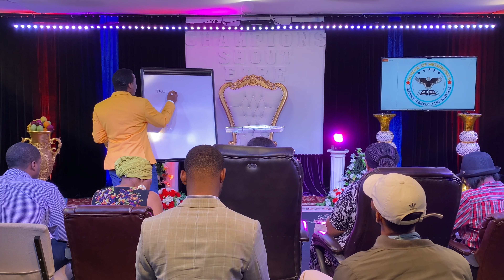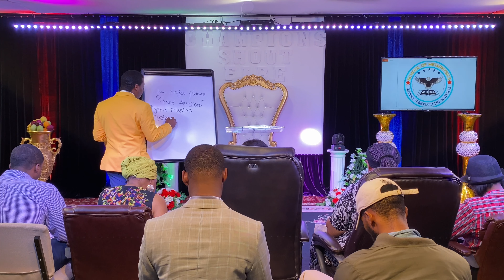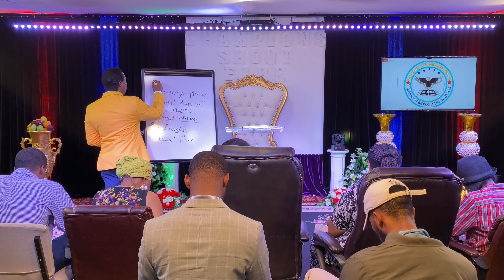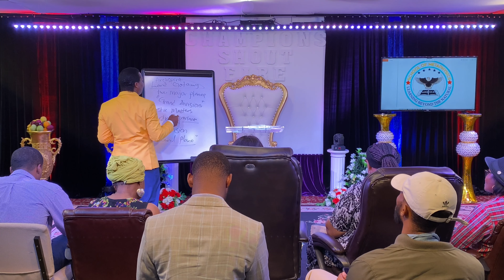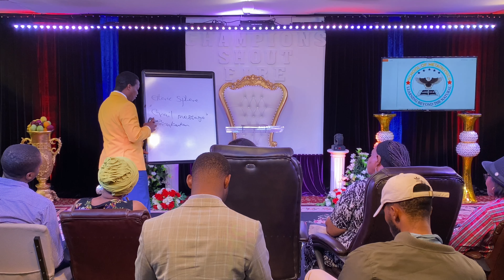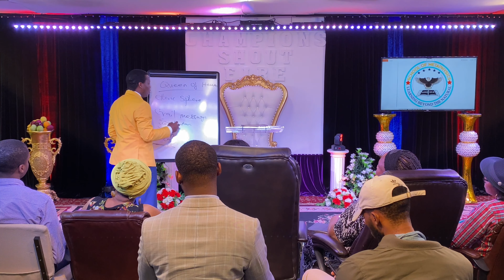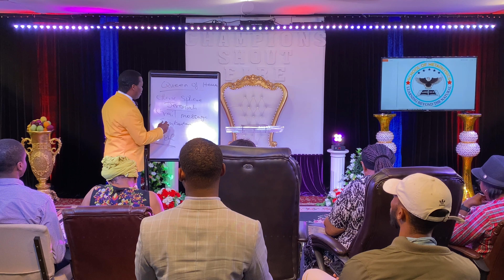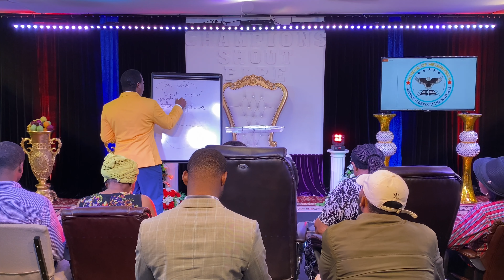“7 KINGDOMS OF DARKNESS”(VOL.15) BY BRO.OSI KING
…CONTINUATION FROM VOL.14…